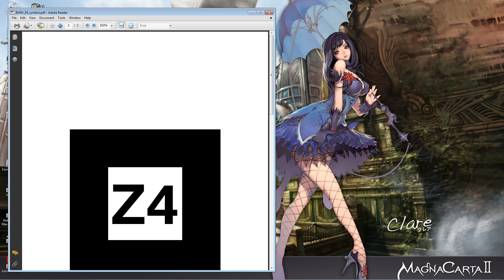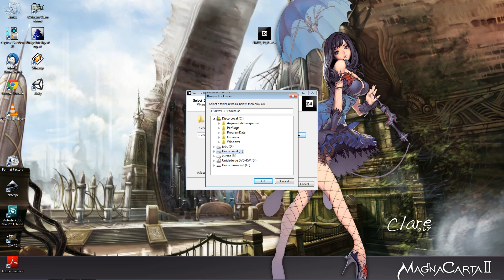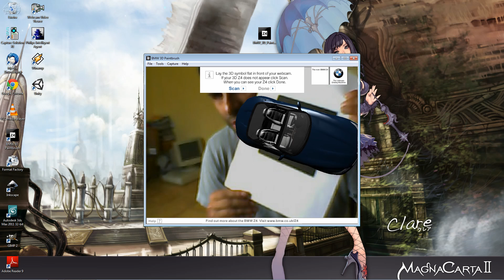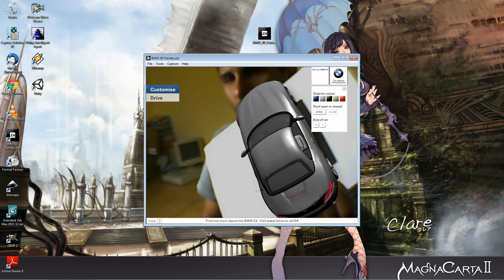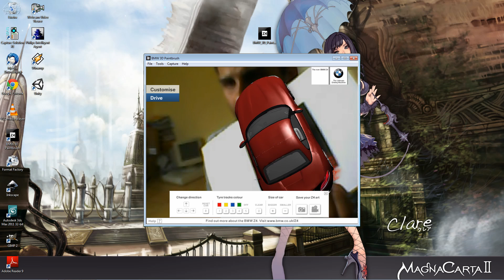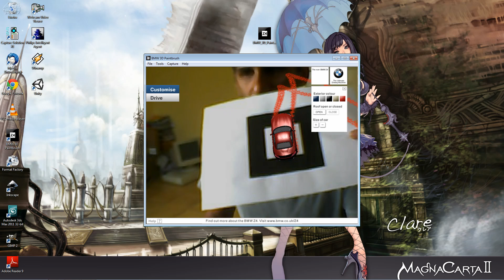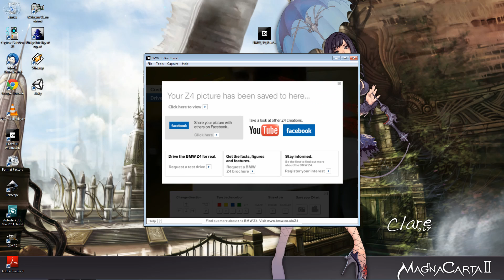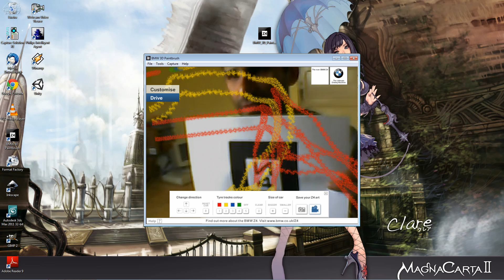Realidade Aumentada Aula 003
Produzindo exercícios.